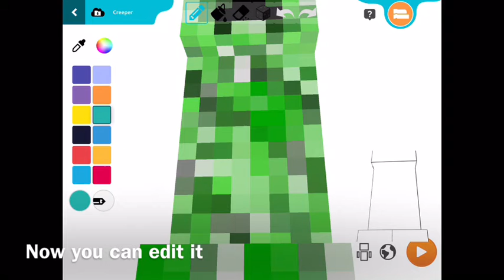How To Make A Mob In Mincraft